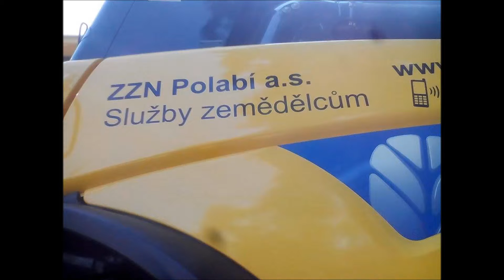vinobraní a dožínky 2015 na zámku Kačina